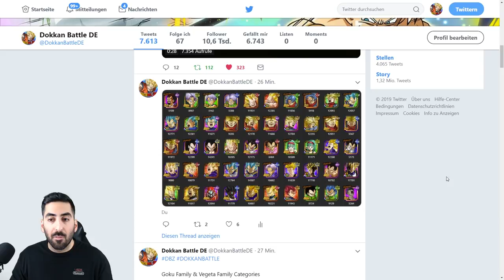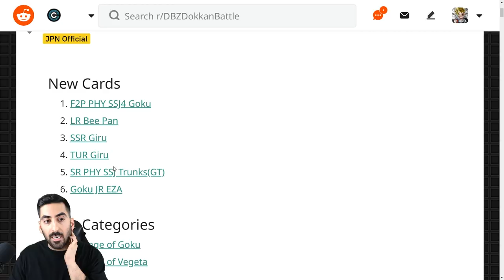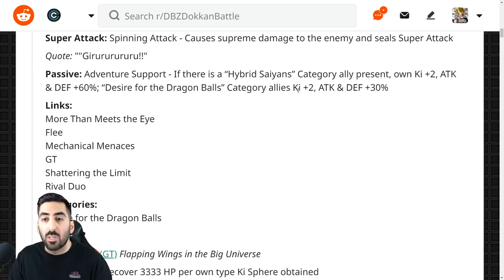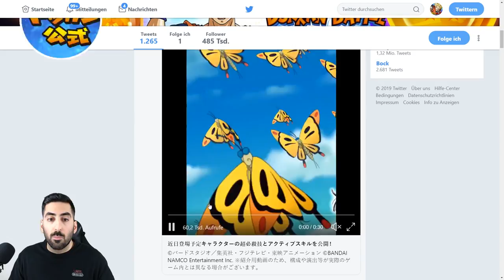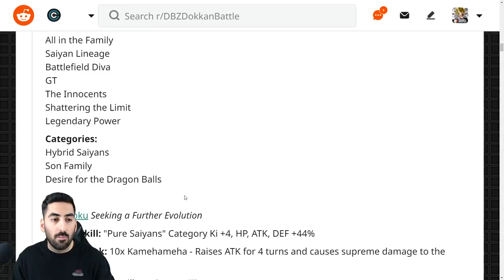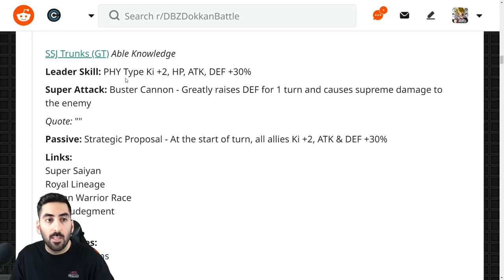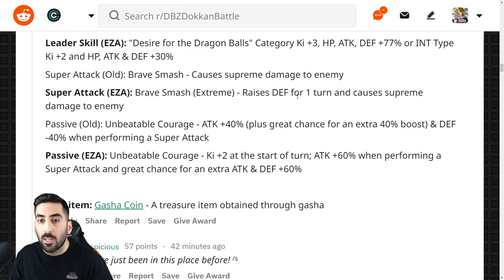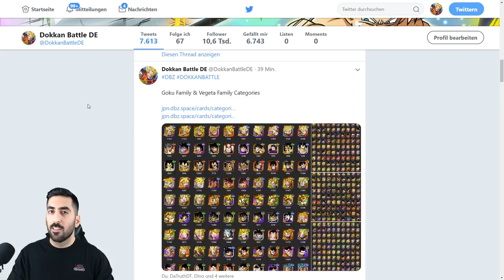NEUE GOKU & VEGETA FAMILY KATEGORIEN, VOICES & MEHR - Alle Infos & Details! DBZ Dokkan Battle JP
Alle Infos & Details zu den neuen Goku & Vegeta Family Kategorien, Voices & mehr!

- Die Streams dieser Woche werden sehr spontan, sorry! Sie werden kurzfristig über meine Social Media Channels angekündigt.